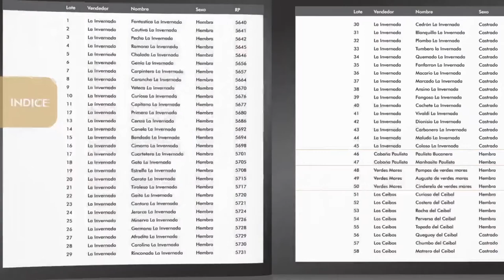Potros de La Invernada por parte de Zambrano y Cía.- Germán Sapelli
Se realiza este mes el remate de potros de La Invernada por parte de Zambrano y Compañía.
La subasta se caracteriza por la oferta de las reconocidas líneas de la cabaña de Cerro Largo, con ejemplares de andar, de trabajo y participación en  marchas funcionales, líneas prestigiadas por firmes antecedentes.
Entrevista a Germán Sapelli, responsable de la negociación de equinos del escritorio.